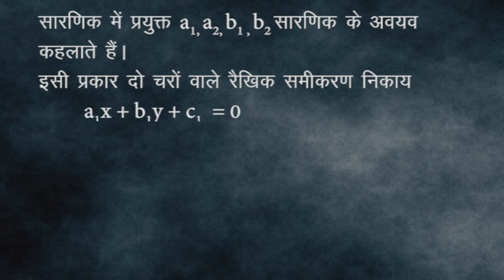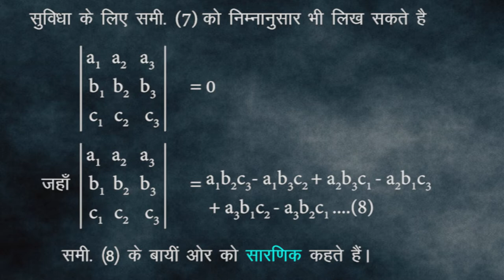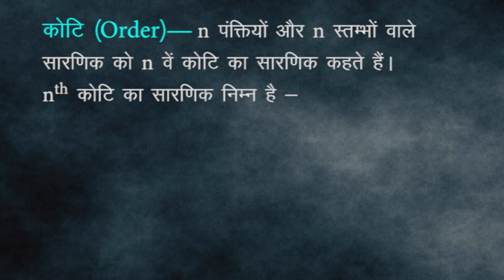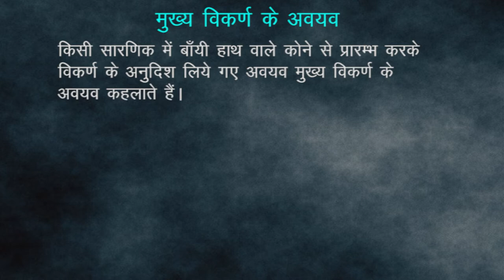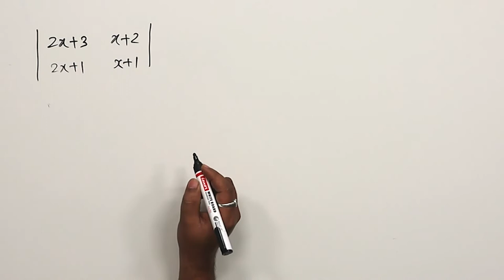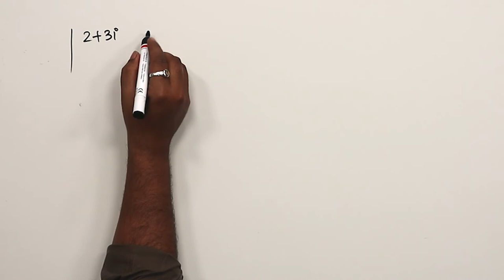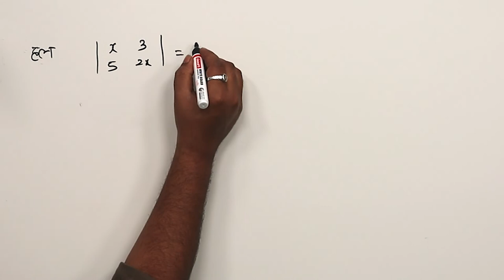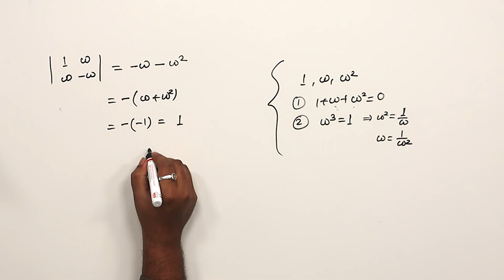CLASS 12th MATHS | CHAPTER - DETERMINANTS